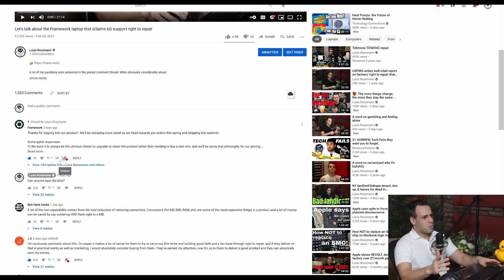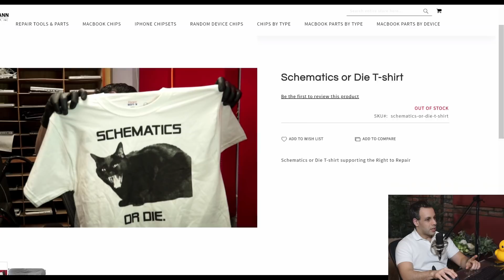A word on principles, tshirts, and being the asshole